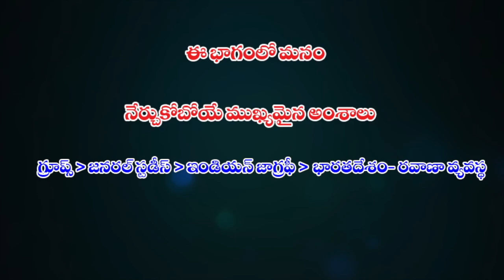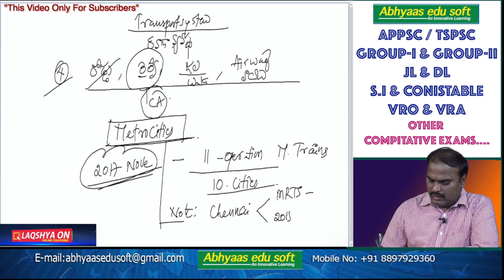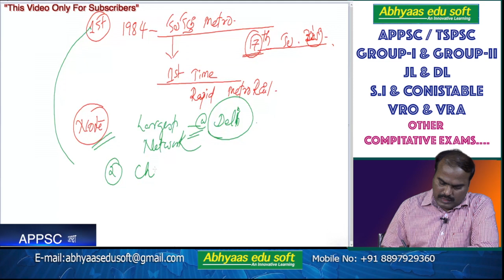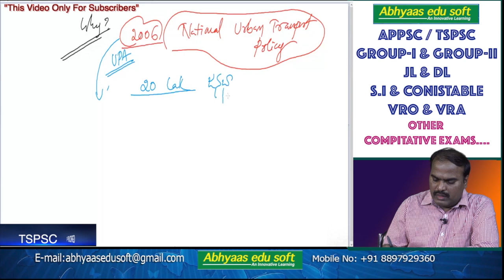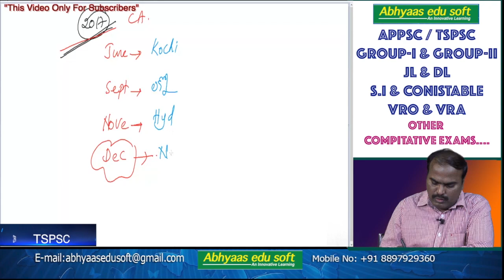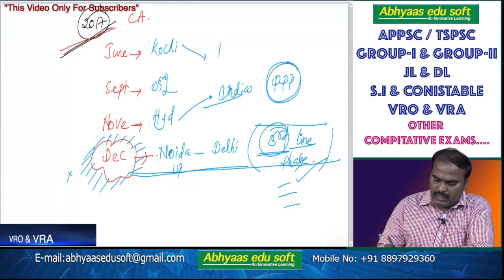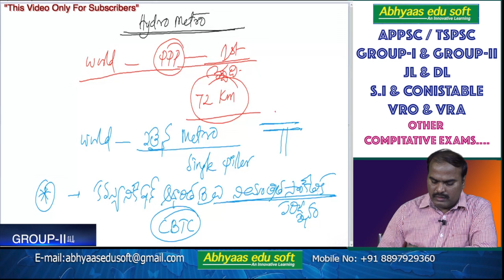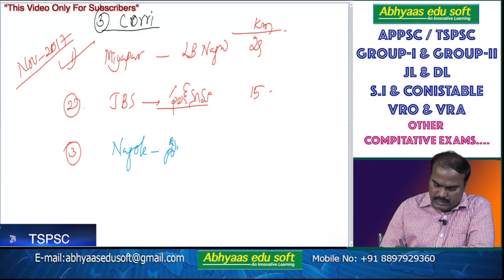Indian Geography | APPSC | భారతదేశం రవాణా వ్యవస్థ